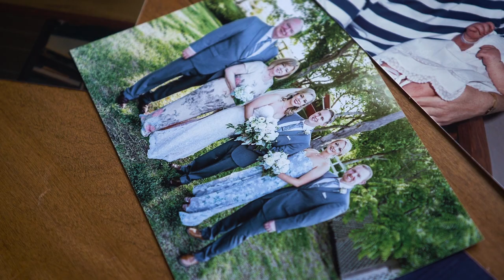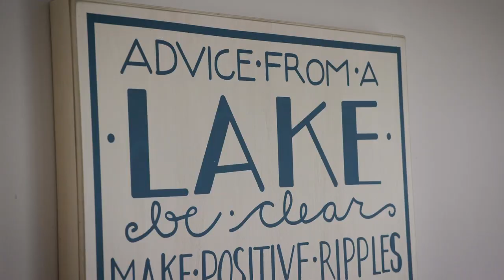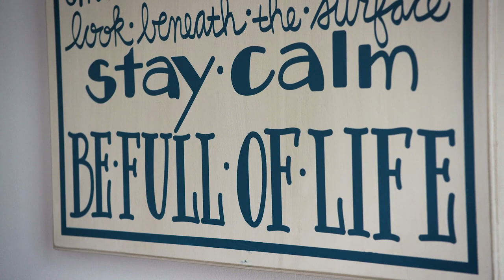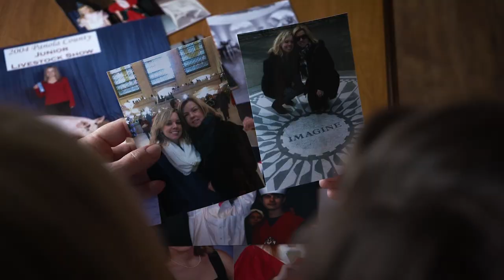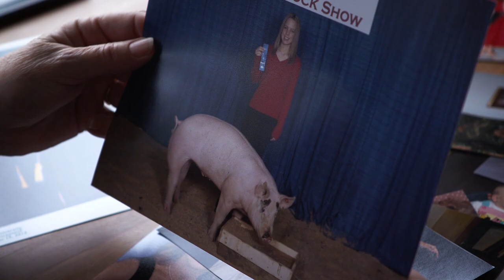Janie and Kelsey - And I Quilt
"I'm a CPA, a daughter, ...AND I QUILT!"
Watch the video to learn all about Kelsey Cooley, a quilter from Flint, Texas.
Few people have the luxury of quilting full time. New quilter Kelsey finds quilting to be the perfect solution for work/life balance. Her mom, Janie, introduced her to the art, and now the two are regular quilting buddies.
We have selected a group of 15 quilters across North America to show us who they are, what they do, and how they enjoy using their Handi Quilter longarm machine. They are beginners, experts, and artists. From every walk of life, they are unique, talented, and inspiring! As we travel across the country to film these stories, we invite you to share your very own AndIQuilt story.
Follow our AndIQuilt campaign on social media and share your own stories!